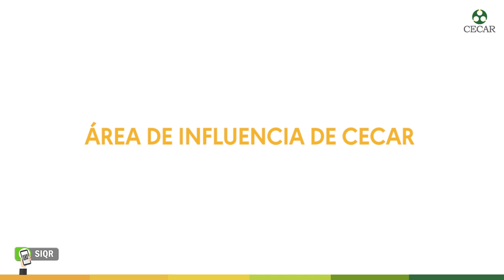Mercadeo y Comunicaciones SIQR-CECAR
Sistema de Identificación de Oficinas SIQR